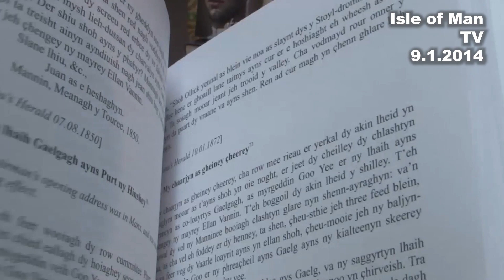IoM TV archive: New book about Manx Gaelic: Manx version: 9.1.2014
Yn Greinneyder Adrian Cain talked to author Christopher Lewin about his new book about the Manx Gaelic.